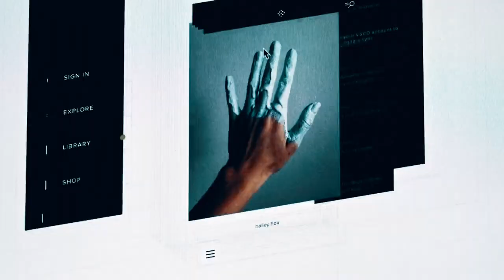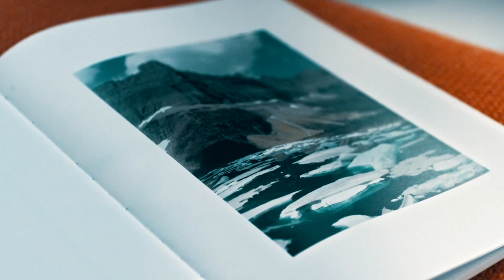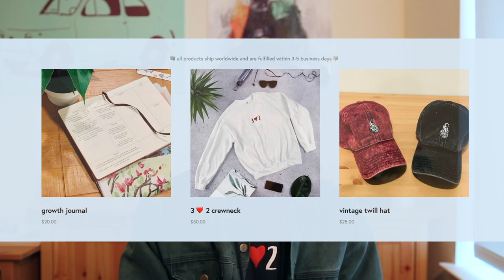Meeting 3 CEOs of Billion Dollar Companies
here's what I learned from an incredibly humbling and amazing session with three superstar CEOs.

song: drama by pink sweats

ryan peteresen, joel flory, steve loughlin, relateIQ, VSCO CEO, Flexport CEO, accel scholars, eecs at berkeley, berkeley vlog, uc berkeley, ryan petersen flexport, joel flory vsco talk, leadership lessons, leadership motivation 2019, leadership CEO, CEO lessons on leadership